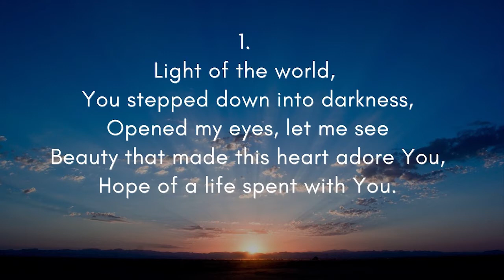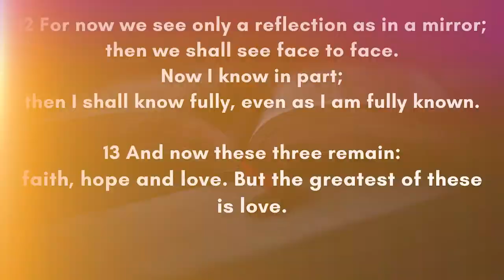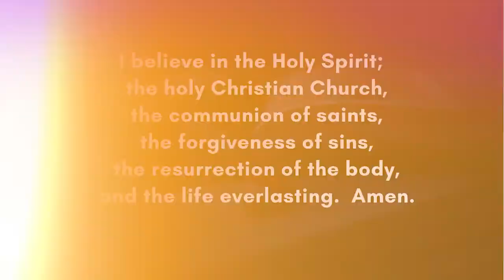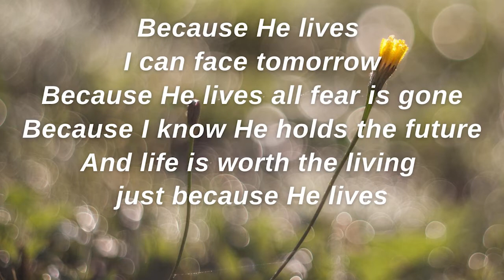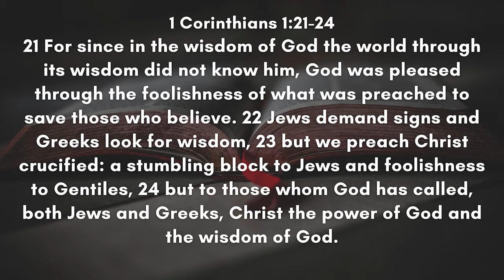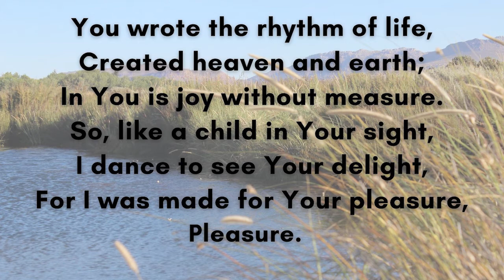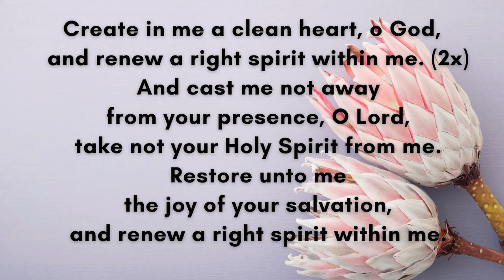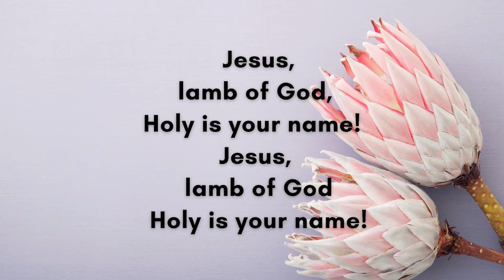English Service 14 February 2021